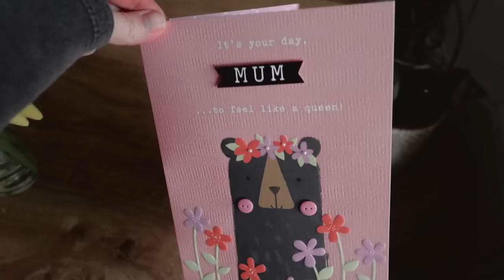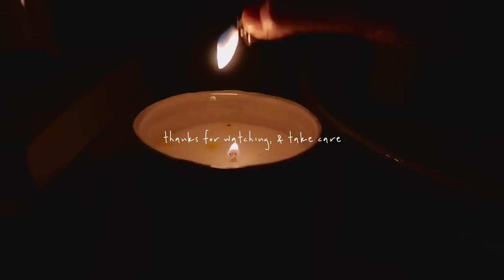Vlog | SELF-CARE SUNDAY | I Covet Thee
+  FILMING EQUIPMENT

Most products that feature have been bought and paid for by myself however I am occasionally sent samples to review under no obligation [*gifted item **paid for with press discount]. Opinions and views will always be completely honest and my own!